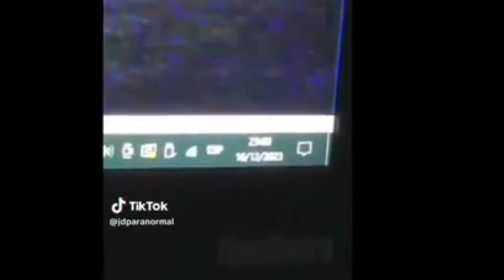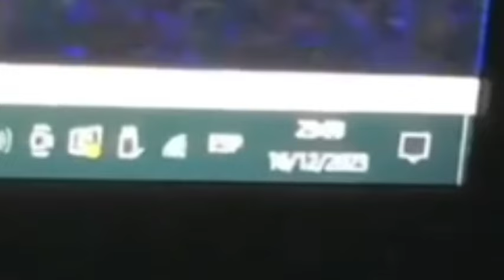Quelle strane Creature della notte Paranormal 😱